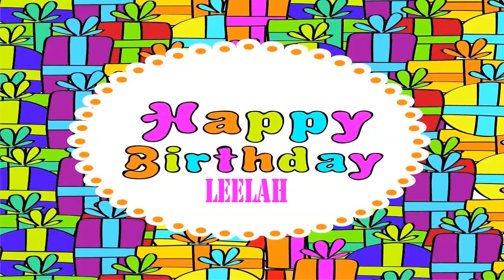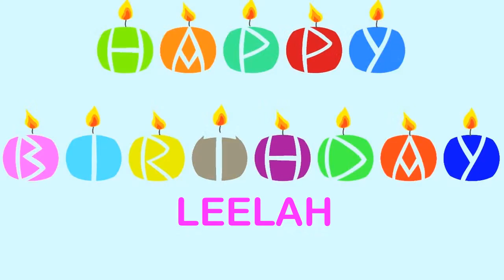Leelah Birthday Wishes & Mensajes